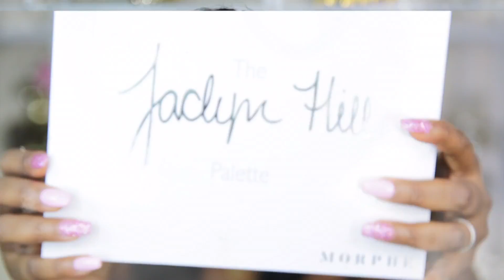PINK CUT CREASE w/ GLITTER EYELINER MAKEUP TUTORIAL | WOC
MORPHE 35B
HUDA BEAUTY PALETTE
MAC NC15 SELECT COVER UP CONCEALER
MAC GEL EYELINER
TOO FACED GLITTER GLUE
NYX GLITTER
JCAT BEAUTY GLITTER
COVERFX FOUNDATION G100
LAURA MERCIER CONCEALER
FENTY BEAUTY MATCHSTIX ESPRESSO
LAURA MERCIER SETTING POWDER
MORPHE JACLYN HILL PALETTE
BUXOM MASCARA
ABH BRONZER MAHOGANY
JACKIE AINA X ARTIST COUTURE LA PEACH
TOO FACED SETTIN SPRAY
MAC SOFT AND GENTLE
MAC CORK LINER
MAC PEACHSTOCK
BAREMINERAS YAASS GLOSS
LILLY LASHES LYLA

On my beauty channel you will find Affordable & Drugstore makeup for black women, woc & all women, with a dash of High end of course! Some of my faves are Jackie Aina, Makeupshayla, Jaclyn Hill, Aaliyah Jay!!

True beauty is in the heart and it radiates outward.
Have a Blessed Day. Foundation Shade Matches: Mac NC50 & Rihanna Fenty Beauty 420
MY ANCESTRY DNA RESULTS! ST LUCIAN